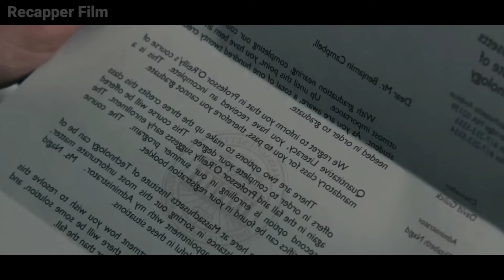This Man Win All Lottery By Using His Brilliant Mathematical Skill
This Man Win All Lottery By Using His Brilliant Mathematical Skill and he never lose any lottery